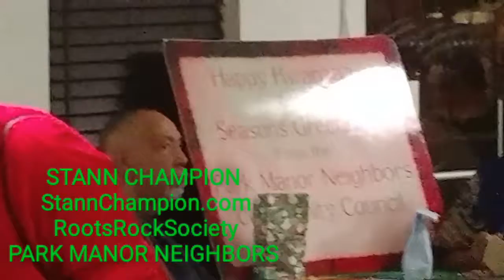Stann Champion - StannChampion.com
Stann Champion entertaining at the Park Manor Neighbors Annual 2017 Pot Luck/Holiday Celebration - Solo.
What a great bass line groove! It was wonderful pleasure to meet him!